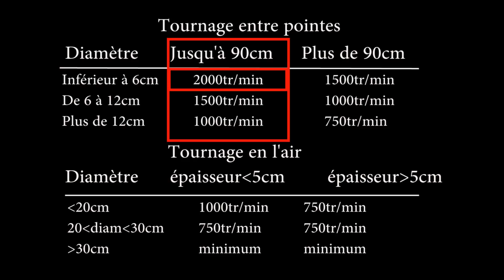Fabriquer une sarbacane (initiation au tournage)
Je vous propose aujourd'hui de fabriquer une sarbacane. c'est l’occasion d'une petite initiation au tournage! Et pour ceux qui n'ont pas de tour à bois, on verra que l'on peut se débrouiller sans...

pour d'autres vidéos.

Vous pouvez nous aider en faisant un don ici :

Même les petites sommes sont très appréciées ;-)